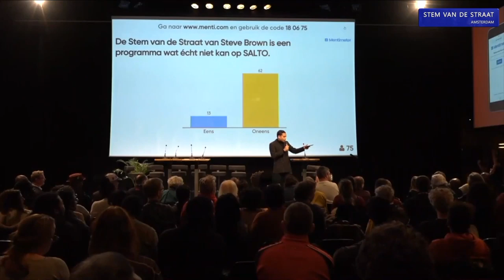De Stem vd Straat best bekeken programma v Amsterdam stopt door bedreigingen van Peter R de Vries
Amsterdam-Noir-
Stelling: "De Stem van de Straat van Steve Brown is een programma wat écht niet kan op SALTO".